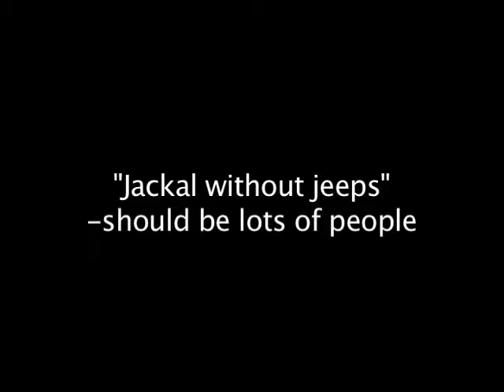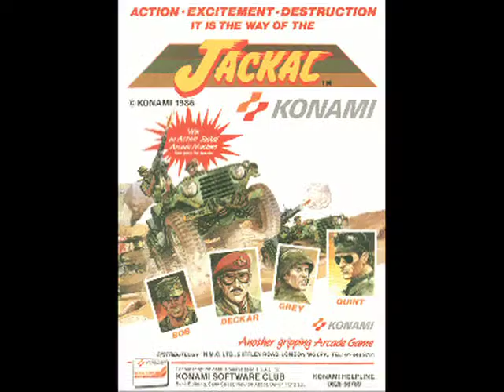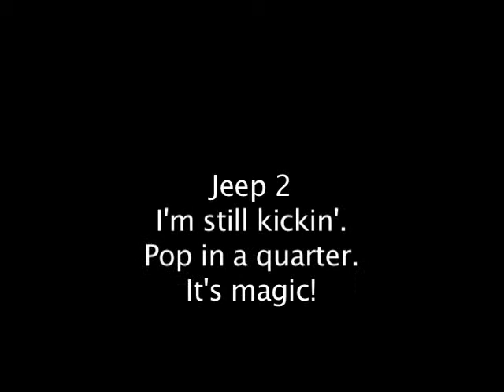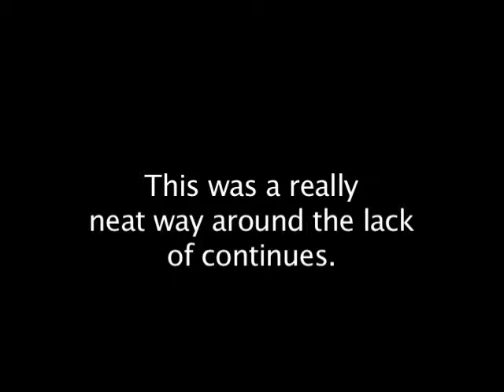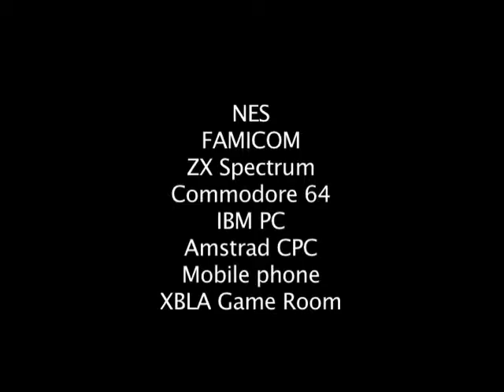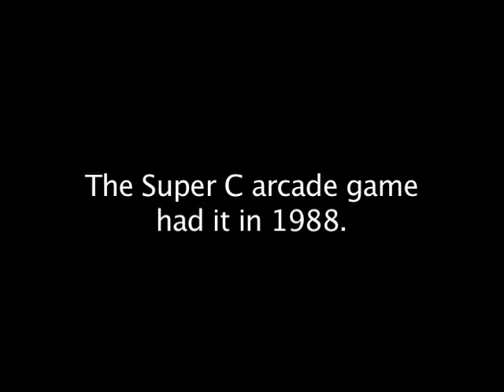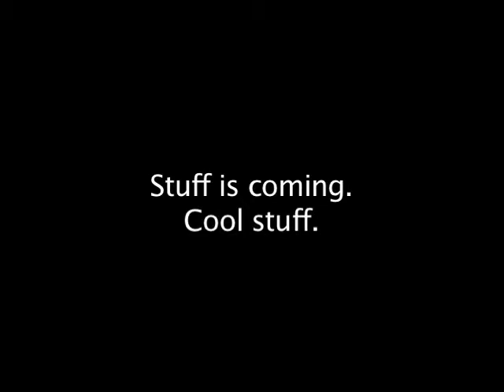Classic Credits - Episode 18 - Top Gunner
Konami's classic Top Gunner, better known to most as "Jackal", is featured on this episode of Classic Credits.